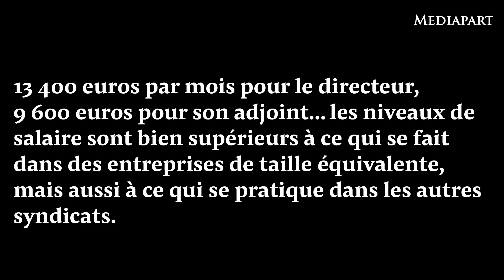Salaires des dirigeants de la FNSEA : Macron ne voit pas où est le problème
En visite au Salon de l’agriculture samedi 22 février, Emmanuel Macron a réagi au micro de Mediapart à nos révélations sur le train de vie hors sol des cadres dirigeants de la FNSEA, le syndicat majoritaire du monde agricole.